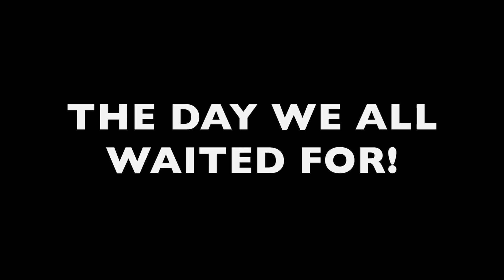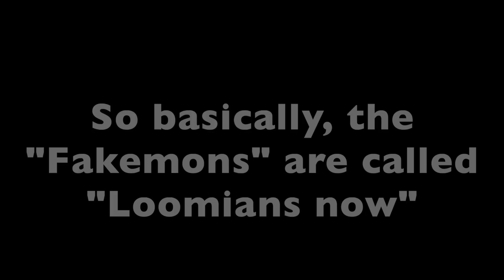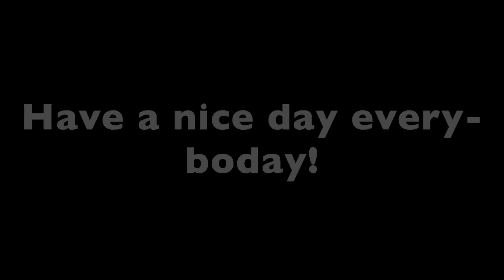Pokemon Brick Bronze 2 = LOOMIAN LEGACY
So the name of Pokemon Brick Bronze 2, is Loomian Legacy!